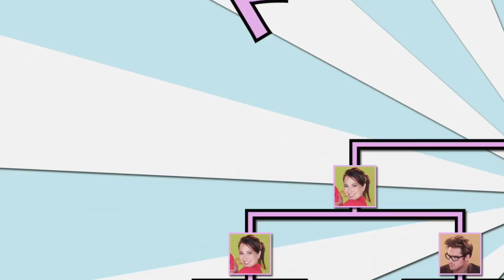NENA DACONTE: No te invité a dormir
Primer video del single 'No te invité a dormir' de su nuevo álbum 'Una mosca en el cristal'